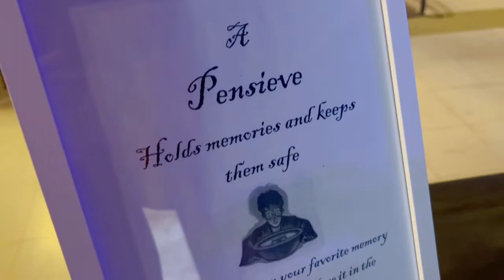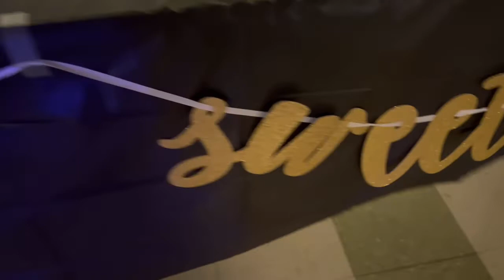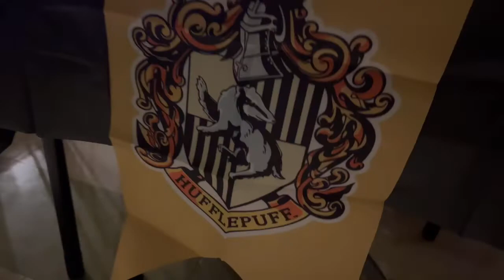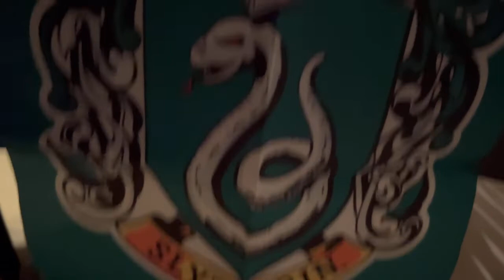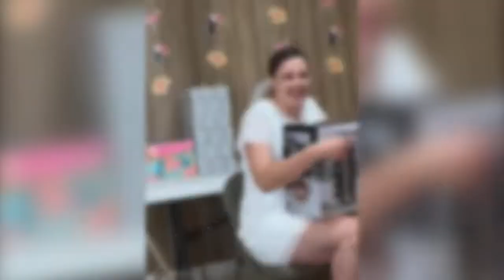WEDDING ADVENTURES | Harry Potter Bridal Shower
33 days left to go till Courtneys wedding. Todays Vlog I catch up on what we’ve been up to since our last WDW vacation. I also show highlights to 2 different Bridal Showers thrown for the Bride to Be. One of the showers was a Harry Potter themed event.